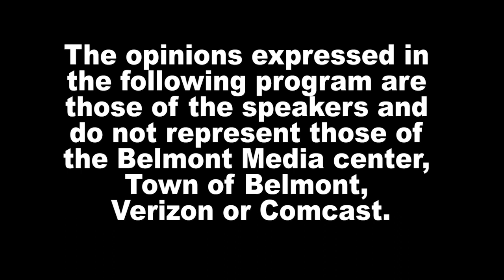News Now: Belmont Lions Club Town Day Events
The Belmont Lions Club is hosting a pancake breakfast, 8 a.m. to 11 a.m. and free eye testing, 11 a.m. to 4 p.m. on Town Day, Sunday, Sept. 17th.